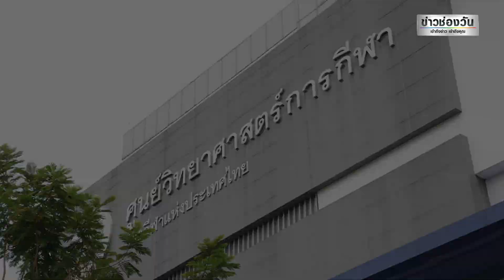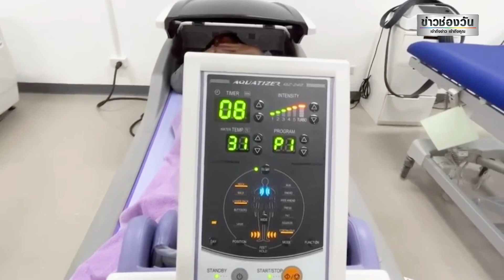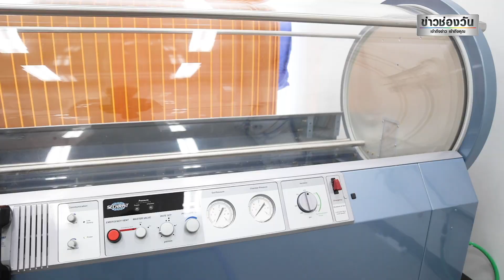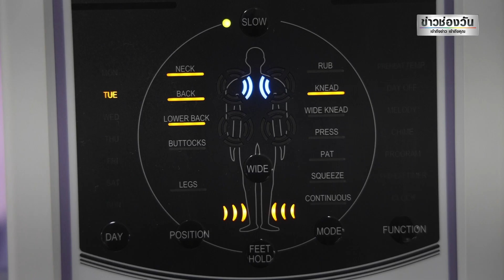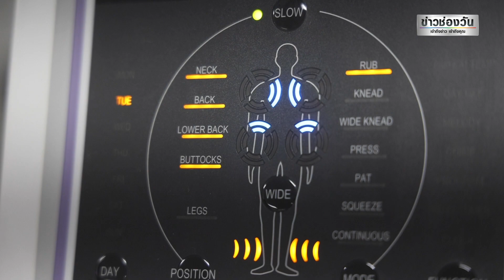ศูนย์วิทยาศาสตร์การกีฬา เบื้องหลังความสำเร็จนักกีฬาทีมชาติไทย | ข่าวช่องวัน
ดูแล้วต้องร้องอู้หู! ศูนย์วิทยาศาสตร์การกีฬา
กับเบื้องหลังความสำเร็จของนักกีฬาทีมชาติไทย